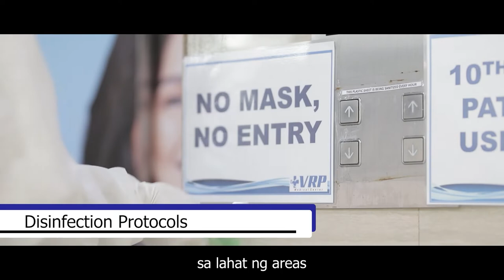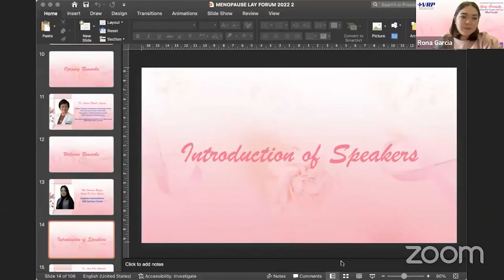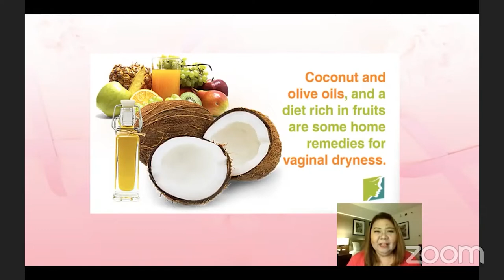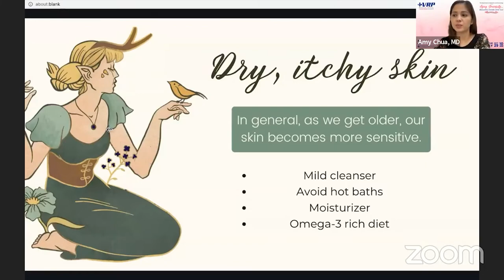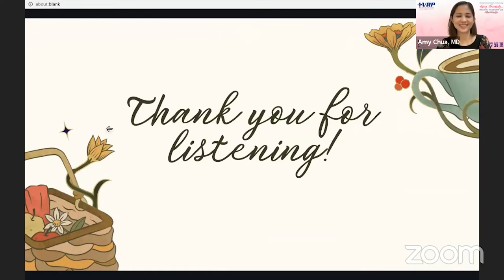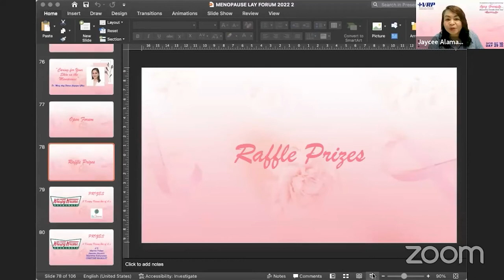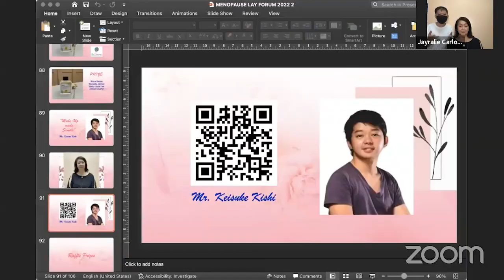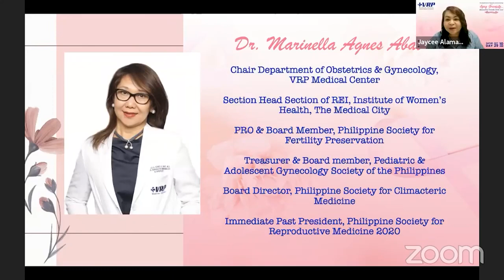"Aging Gracefully... Inside and Out" Menopause Lay Forum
VRP Medical Center and The Department of Obstetrics and Gynecology Presents "AGING GRACEFULLY... Inside and Out" Menopause Lay Forum.
OCTOBER 29, 2022 | 10AM-12NN | LIVE VIA ZOOM

Menopause is inevitable but aging gracefully is a choice.
It is an important and inevitable condition in every woman's life. It can be a difficult and confusing time for some but it doesn't have to be.

Watch our Menopause Lay Forum on "AGING GRACEFULLY" on demand and let our expert speakers take you on the road to aging gracefully... inside and out.

Our Speakers:
Genitourinary Syndrome of menopause - Dr. Anna Belen Alensuela, Obstetrician - Gynecologist, Reproductive Medicine Specialist
Skin Healthcare in menopause - Dr. Mary Amy Fatima Cagayan Chua, Dermatologist.